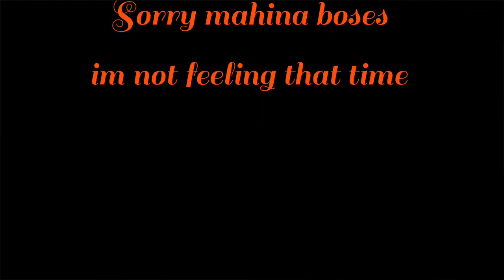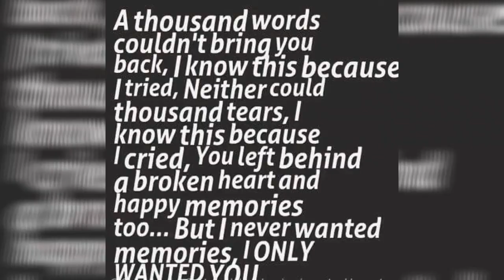VLOG #11::MyUnboxing/Panasonic MC-CL565 VCleaner/telling about mylife here!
Thank you God for the gift of my Life and thank you Everyone  and Godbless!